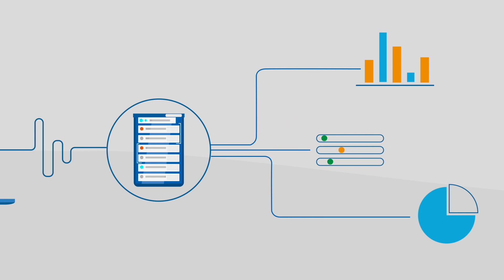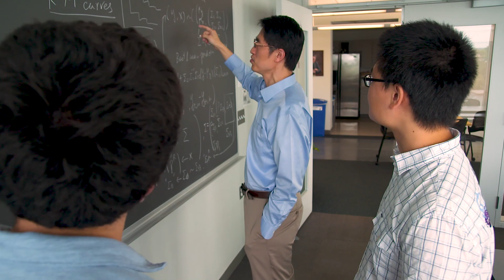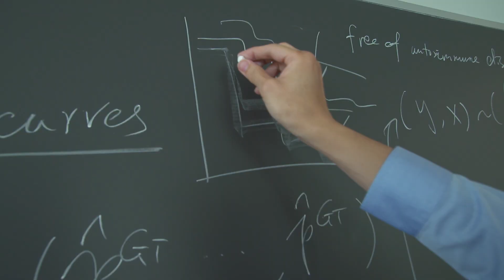Cells to Cellphones - Professor Samuel Kou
Professor Samuel Kou

Professor of Statistics
Professor of Biostatistics